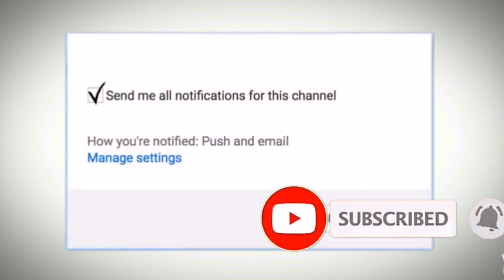How i lost 20kg weight | My Weight loss Secret | Dr.Education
* 1 year in Medical ICU.
* 1 year in Emergency & Casualty.
* 3 months each in Surgery, Neurology, Pediatrics and Family medicine.

Thanks & Regards
Dr.PARAMJEET SINGH